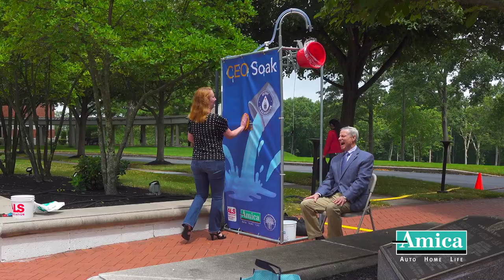Amica Insurance - The ALS Association and CEO Soak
In July, we participated in the CEO Soak to help raise money in support of The ALS Association Rhode Island Chapter. After our employees donated, we matched their donations dollar for dollar, resulting in a grand total of $78,953!